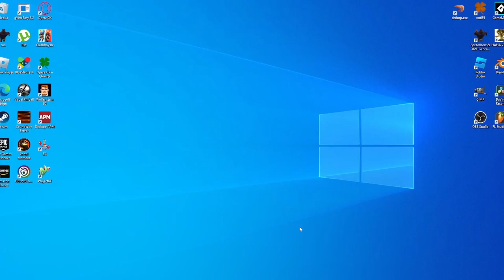shrimp.exe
shrimp

🍀 Programs 🍀
• Gimp  - Thumbnails